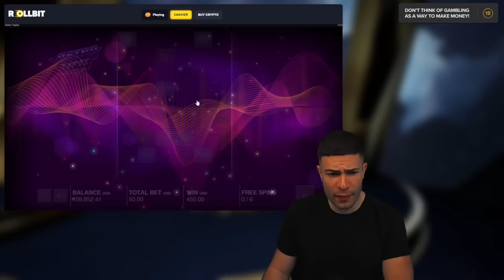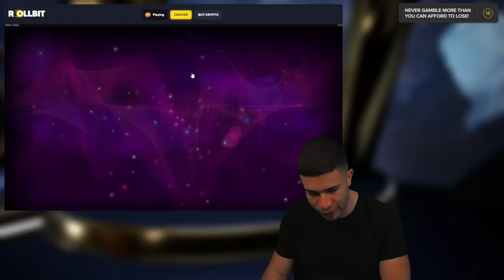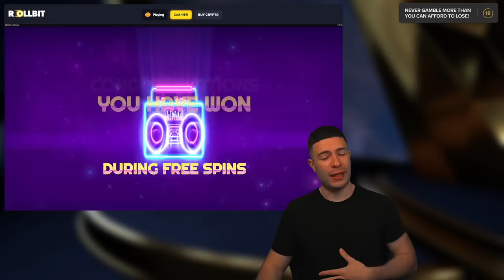HUNTING FOR THE MAX WIN ON RETRO TAPES